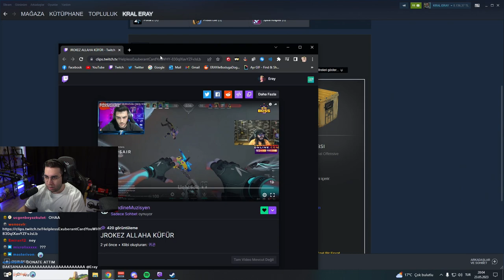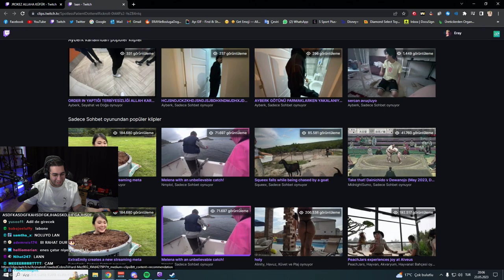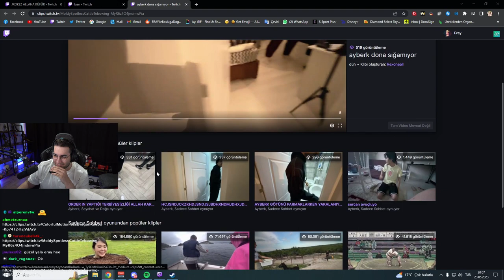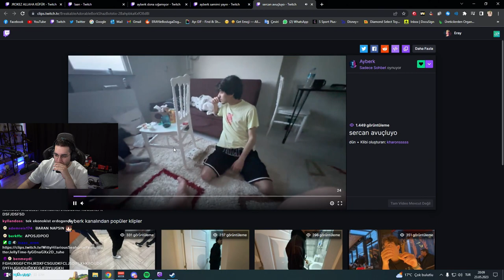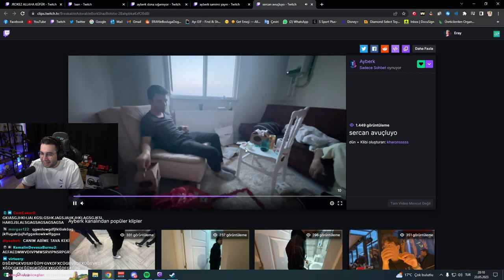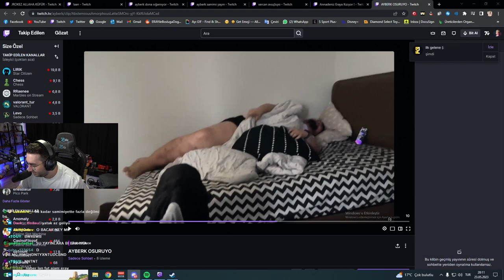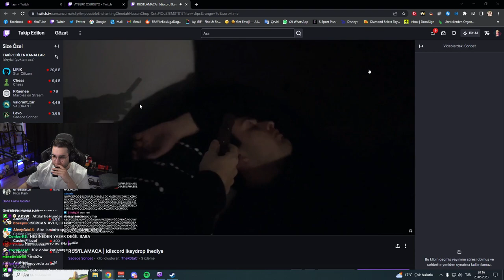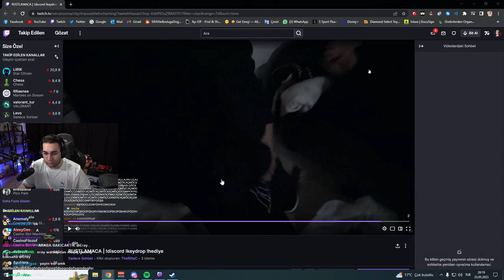ERAY | EKİP İLE TWİTCH KLİPLERİNİ İZLİYOR! | ''Annadeniz Eraya Kızıyor !''